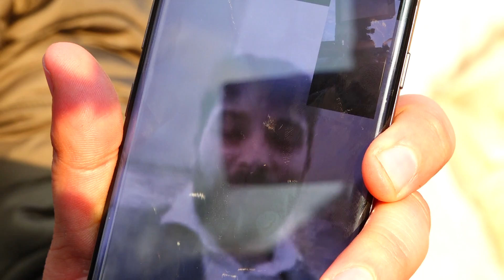Честит Рожден ден на Фани 13г